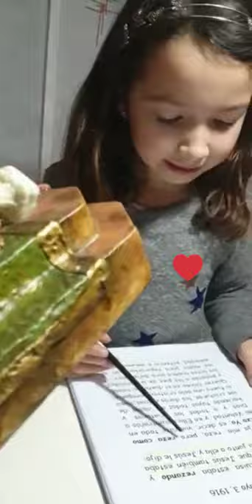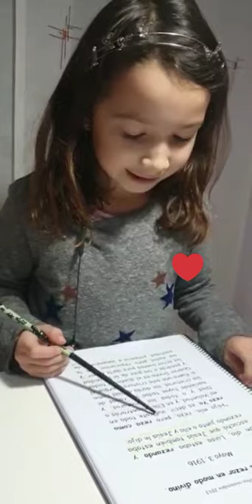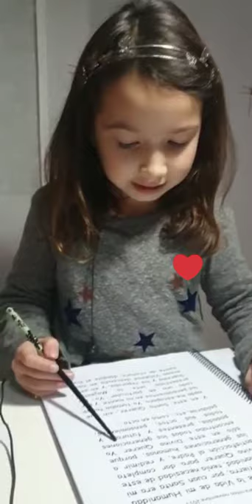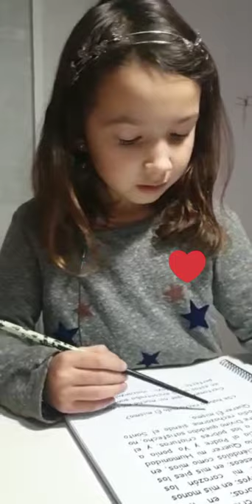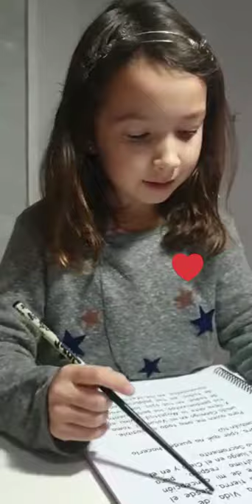"Cristos Rey y Giros " En compañía de Ángela 😇🙏